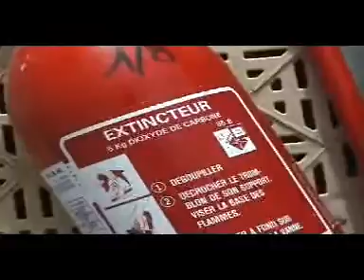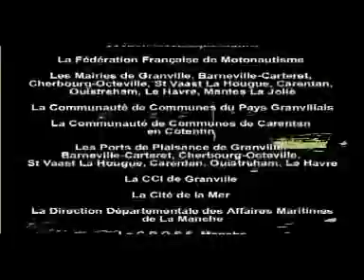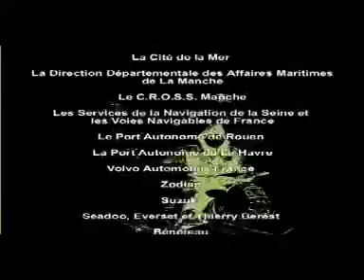CHALLENGE 2003 - Course motonautique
Origine : REED EXPO PARIS
Pays : FRANCE

Un défi humain et sportif du Mont Saint Michel au Salon Nautique de Paris.
850 km de raid le long des côtes de la Manche et sur Seine.Passage du raz Blanchard. 14 épreuves chronométrées, 9 villes étapes.Une arrivée aux pieds de la Tour Eiffel.